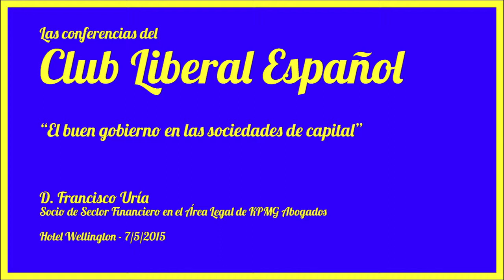El buen gobierno en las sociedades de capital - Francisco Uría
Conferencia impartida por D. Francisco Uría, Socio de Sector Financiero en el Área Legal de KPMG Abogados el jueves día 7 de mayo de 2015 en el Hotel Wellington de Madrid.